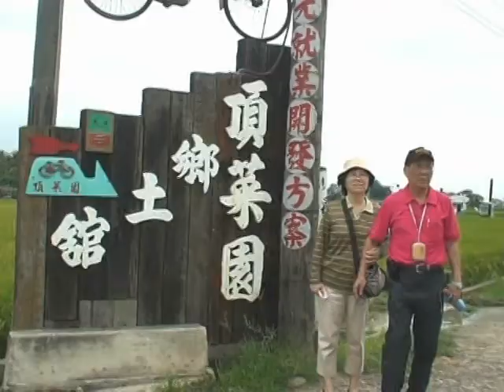頂菜園-樹德家商教職員農村踏賾-1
高雄樹德家商教職員，農村踏查之旅，來到了頂菜園鄉土館參訪，體驗早期農業社會，農村生活文物與早期農村耕種器具、台灣農村諺語，有如返回復古的農村意境，給參與成員有趟知性之旅。